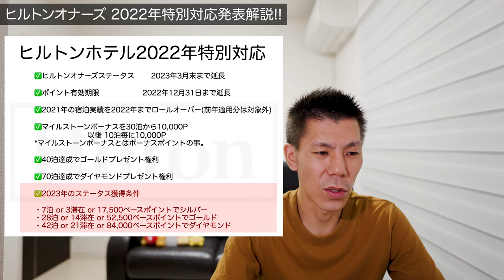このタイミングで発表!?ヒルトンホテル2022年特別対応発表へ!!ステータス延長発表されました!!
ヒルトンホテルが2022年の特別対応発表を行いましたのでこちらの解説やっていきたいと思います。かなり早い発表となりましたのでびっくりしています。今後他のホテルプログラムがどう出てくるか楽しみですね!!

✅ヒルトンゴールド/ダイヤモンド朝食特典の代替えについ🎥

10万円決済+3,000P
20万円決済+10,000P
40万円決済+27,000P
40万円決済分+4,000P

☑️使用機材